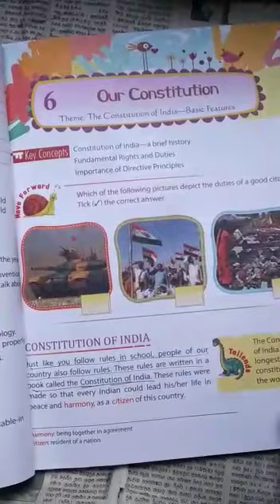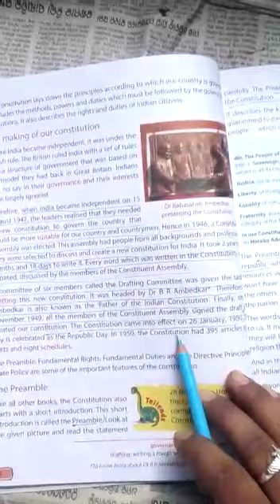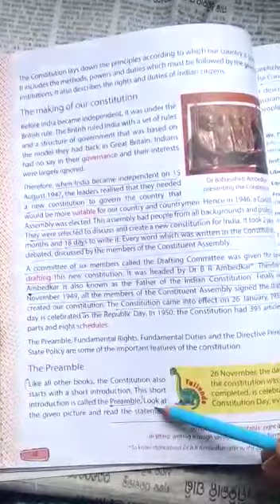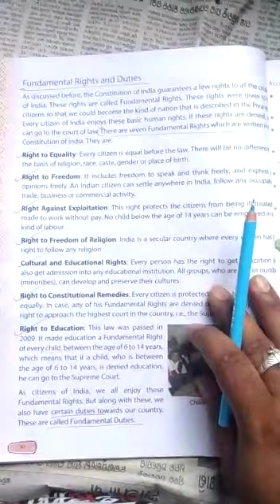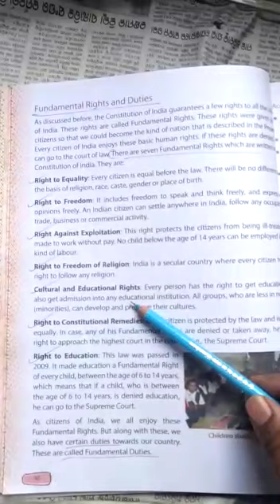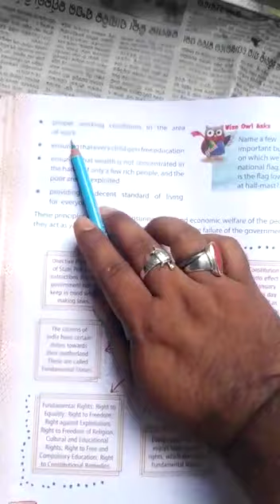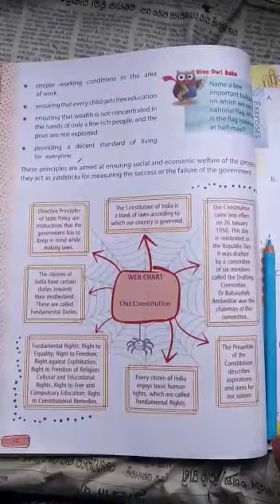Std-v chapter 6 (our Constitution) part 1